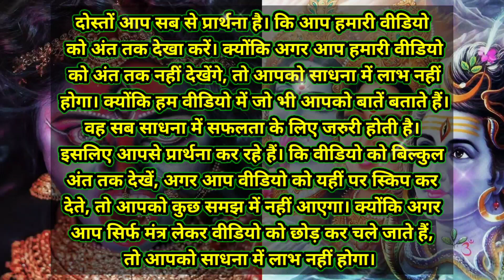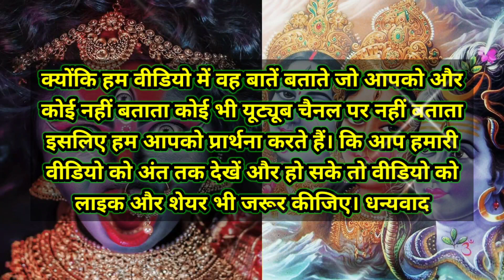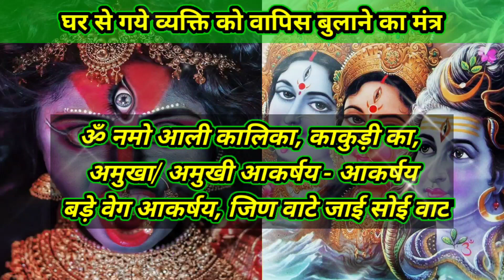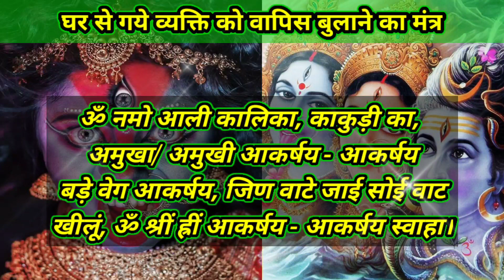घर से गया व्यक्ति तुरंत वापिस आ जायेगा। एक बार इस्तेमाल माल करे।in Hindi from YouTube.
दोस्तो आप सब का स्वागत है हमारे यूट्यूब चैनल शाबर मंत्रों की शक्ति में दोस्तों आज के वीडियो में हमने घर से गये व्यक्ति को वापिस बुलाने का मंत्र बताया है। ज्यादा जानकारी के लिए हमारी इस वीडियो को अंत तक देखे। धन्यवाद

मंत्र

ॐ नमो आली कालिका, काकुड़ी का, अमुखा/ अमुखी आकर्षय - आकर्षय बड़े वेग आकर्षय, जिण वाटे जाई सोई वाट खीलूं, ॐ श्रीं ह्रीं आकर्षय - आकर्षय स्वाहा।